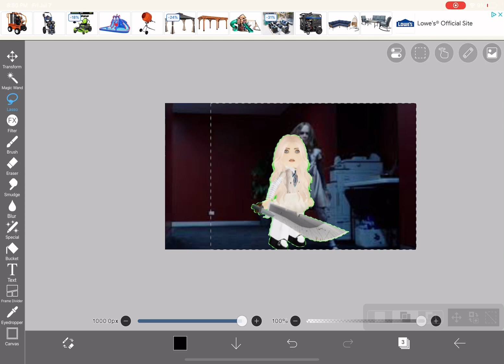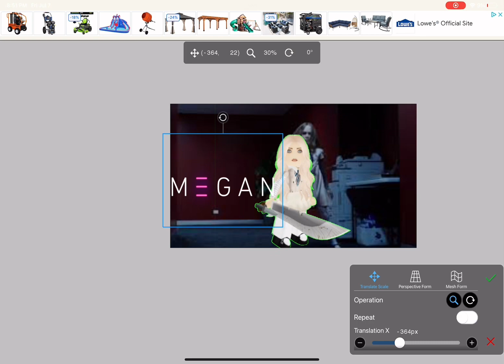Fish Sticks Skin - How to make a roblox thumbnail Mobile